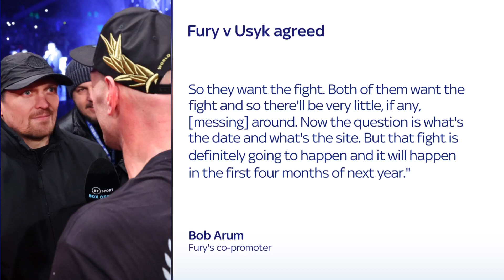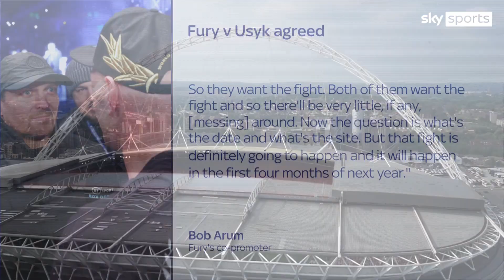Tyson Fury & Oleksandr Usyk agree to fight each other next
Tyson Fury and Oleksandr Usyk have agreed to fight each other next.

The two hold all four of the major heavyweight world title belts between them and their richly anticipated fight would decide the undisputed heavyweight world championship.

Bob Arum of Top Rank, the US company that co-promotes Fury with Queensberry Promotions in the UK, revealed to Sky Sports that neither Fury, the WBC champion, nor Usyk, the unified WBO, WBA and IBF heavyweight titlist, would take a bout before that showdown.